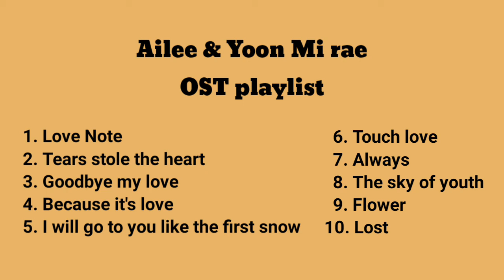playlist | k-drama soundtracks by ailee (에일리) and yoon mi rae (윤미래)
↷ ·˚ ༘ 💌₍₁₎ timestamp ;
ailee (에일리)
00:00 love note (사랑 첫 느낌)
04:39 because of tears (눈물이 맘을 훔쳐서)
08:45 goodbye my love (잠시 안녕처럼)
13:01 because it's love (사랑이니까)
16:03 i will go to you like the first snow (첫눈처럼 너에게 가겠다)
yoon mi rae (윤미래)
19:54 touch love
24:00 always
27:26 light in the sky (젊은 날의)
30:26 flower
34:37 lost